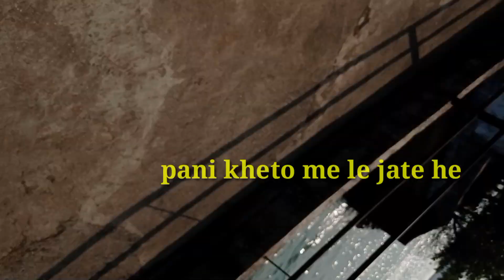thuti full Adiwasi video 2023 || full enjoy